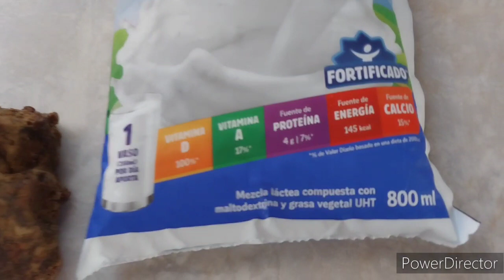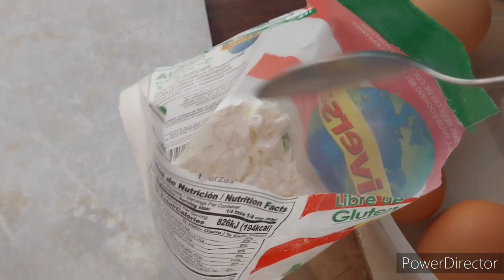FLAN DE CHANCACA(PILONCILLO,PANELA,PAPELÓN) SIN HORNO SIN OLLA DE BAÑO MARÍA ¡ EXQUISITO EN MINUTOS!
MIEL o CARAMELO
2 tazas (480grs) Azúcar rubia o Moreno
1 taza (250ml) Agua
1 cucharada bien servida de Maicena
2 Palitos de Canela
2 Clavos de Olor

FLAN
(MOLDE DE 22 cms de diámetro)

800ml de Leche
200grs Chancaca(Piloncillo,panela,papelón)
5 cucharadas de Azúcar Rubia (moreno)
4 cucharadas de Maicena
3 y 1/2 cucharadas de Harina
4 Huevos
20 grs de Colapez( grenetina)hidratada en 200ml de agua